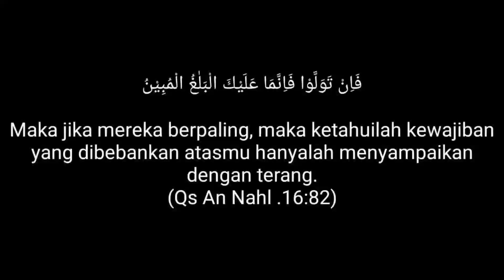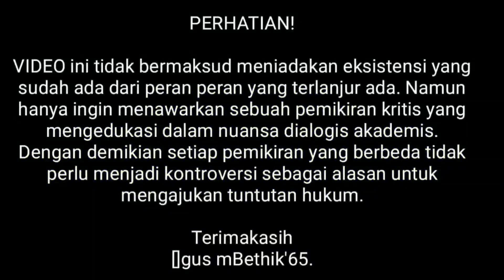JANGAN Meng-Indonesiakan Islam.